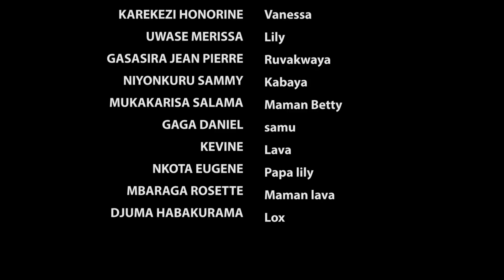NYIRANKOTSA S10EP3:Iryarya ihimwa n'iryamirizi||Ibyo kwa Nyirankotsa bihinduye isura||Film nyarwanda